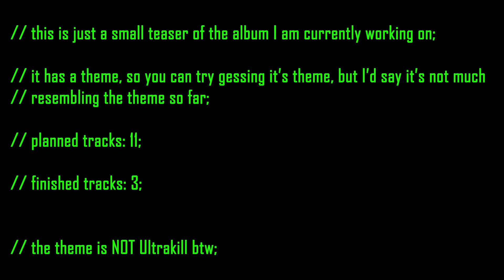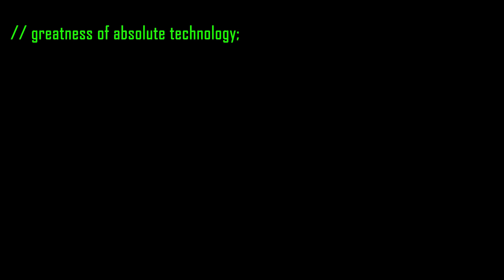Album teaser?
greatness of absolute technology